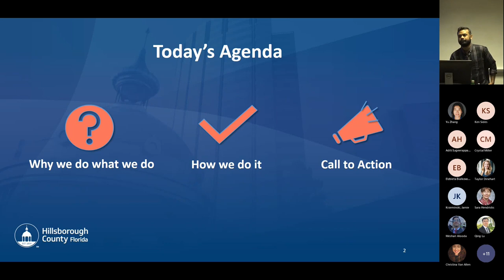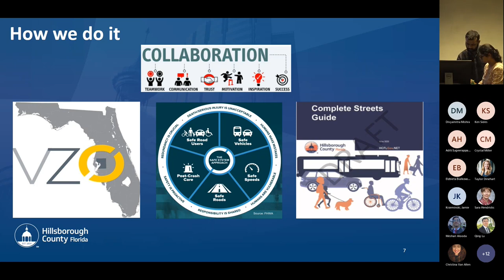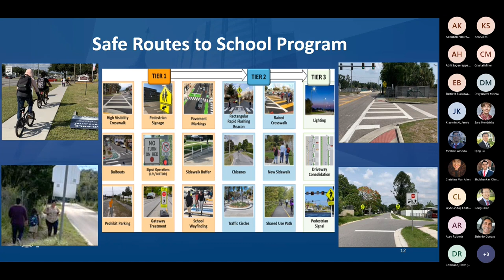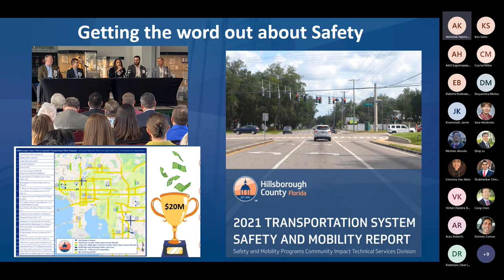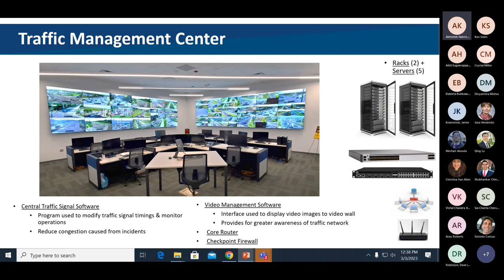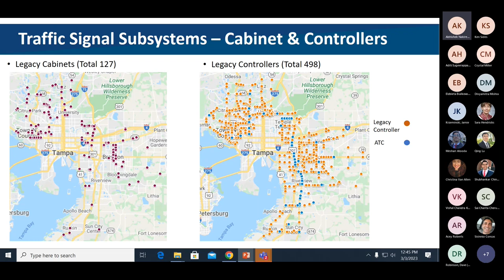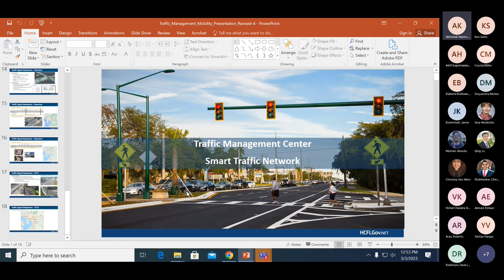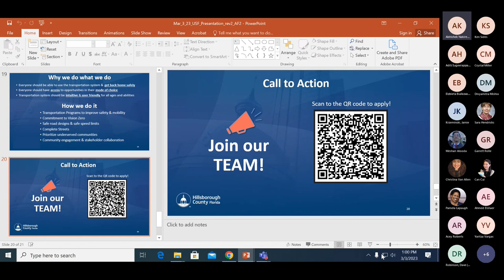FTSS: Hillsborough County Traffic Management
The Friday Transportation Seminar Series was proud to welcome Brian Gentry and Abigail Flores to discuss “Hillsborough County Traffic Management” on March 3, 2023.